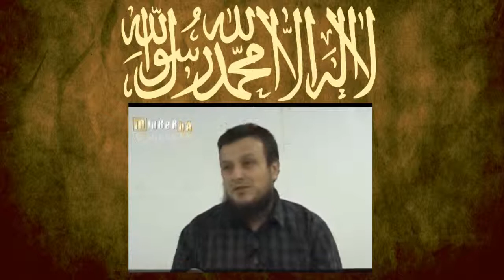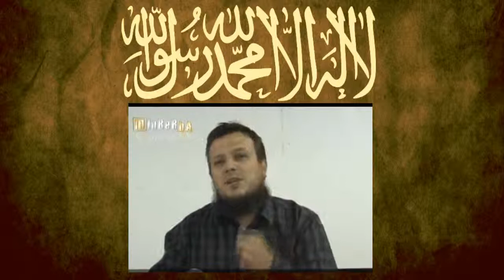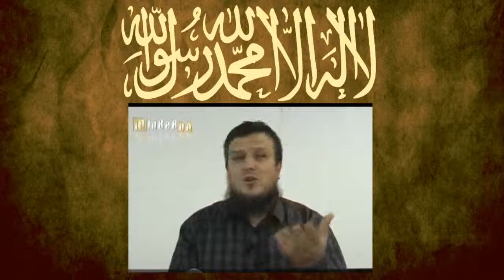KAKO VIDJETI UZVIŠENOG ALLAHA prof. Sanel Ramić